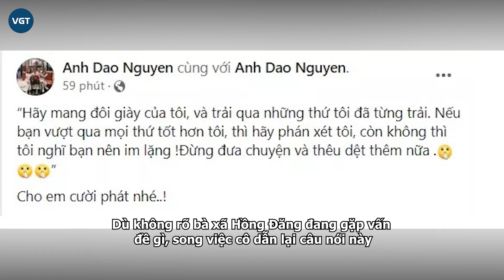Vợ Hồng Đăng treo status “đừng thêu dệt”, ẩn ý chồng bị oan, cả gia đình Nam tiến sau ồn ào?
Anh Đào vẫn xuất hiện vui vẻ bên Hồng Đăng mặc những ồn ào bủa vây. Không chỉ vậy, chị còn không ngại lên tiếng bênh vực chồng, đồng thời ẩn ý sẽ cùng nam diễn viên Nam tiến.

Ngày 15/11, bà xã Hồng Đăng - Anh Đào - chia sẻ câu nói nổi tiếng, thu hút sự quan tâm trên mạng xã hội.

Cụ thể, Anh Đào viết: "'Hãy mang đôi giày của tôi, và trải qua những thứ tôi từng trải. Nếu bạn vượt qua mọi thứ tốt hơn tôi, thì hãy phán xét tôi, còn không thì tôi nghĩ bạn nên im lặng. Đừng thêu dệt và đưa chuyện thêm nữa'. Cho em cười phát nhé".